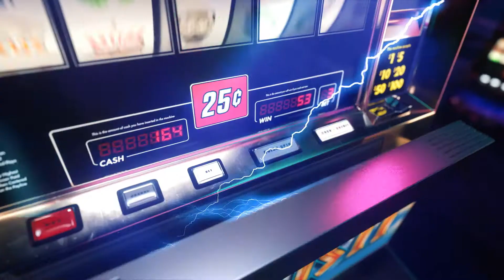JACKPOT PARTY - PHANTOM EFX - Mamash Productions Group